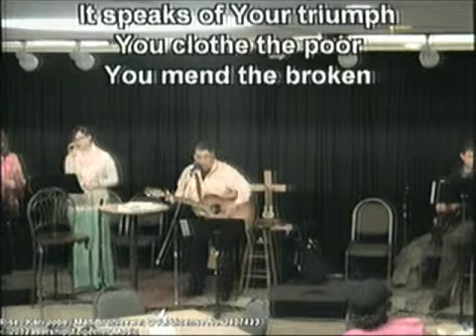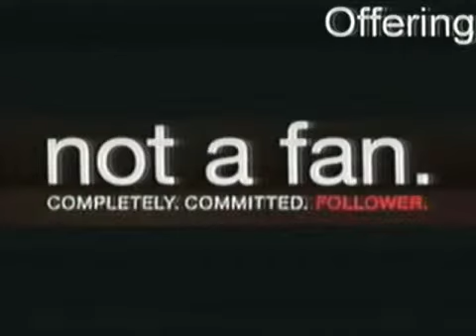4/27/14 - Follow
Description